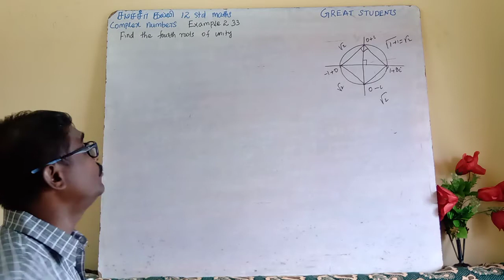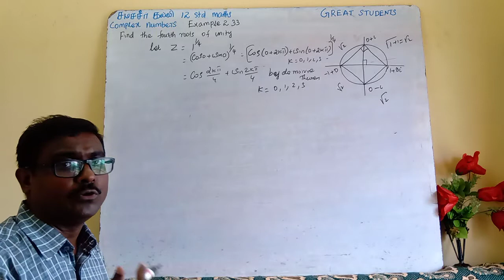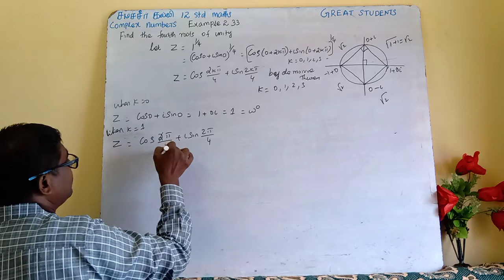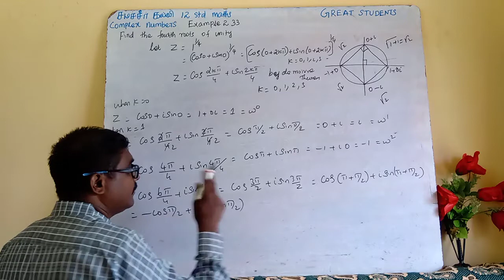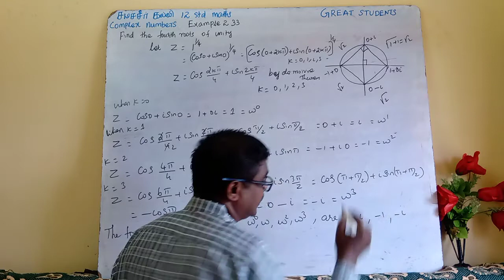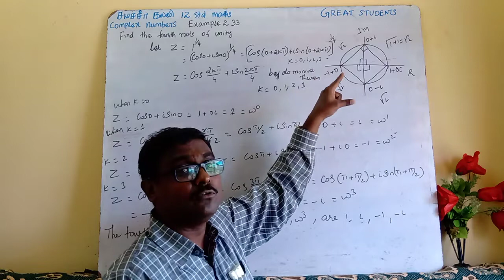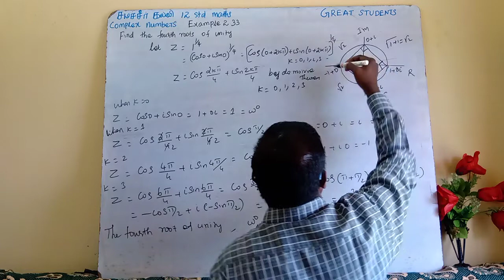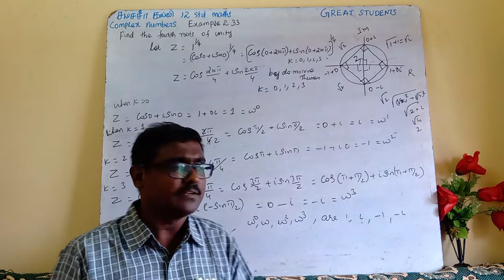9 example 2.33 | new syllabus | complex numbers| class 12 | maths | tn | Samacheer.mp4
12th | class 12 | new syllabus | 12 std samacheer maths | complex numbers | 12 std maths | chapter 2 | 12 samacheer video solutions | tamil nadu 12 std video solutions | samacheer maths book solutions online | 12 std state board solutions | Matriculation 12 std maths solutions | TET exam maths online | best videos of 12 std maths solutions | maths | tamil | tn samacheer | new syllabus | maths solutions | iit jee maths | samacheer complex numbers.